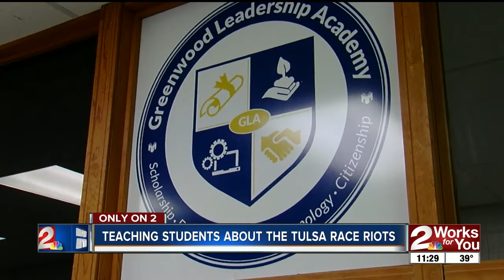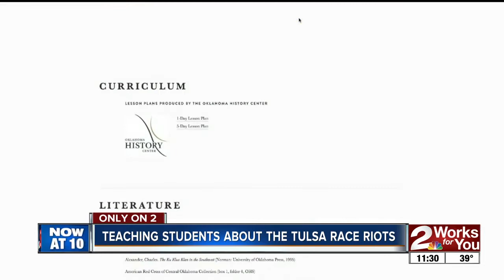New lesson plan aimed at teaching students about 1921 Race Riot